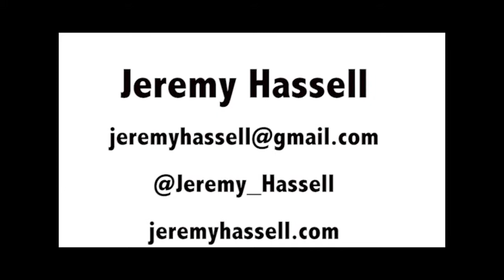Jeremy Hassell TV hosting reel